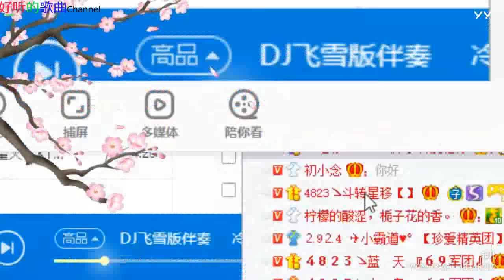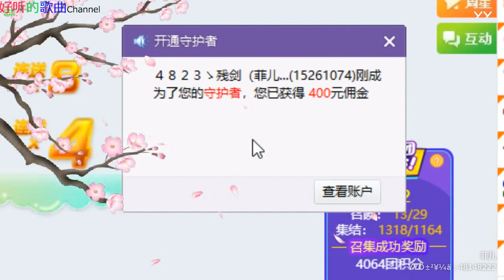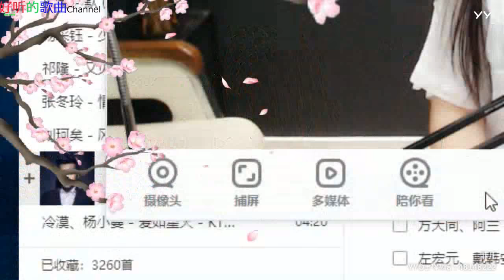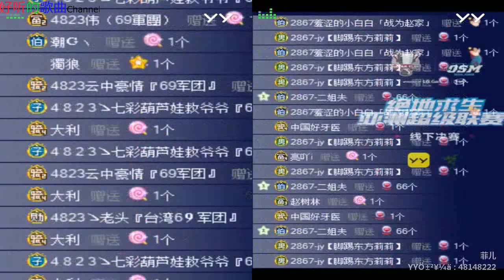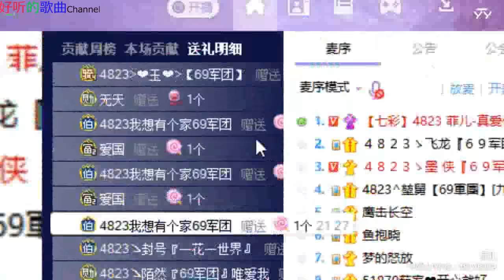康定情缘《女神菲儿》 主播好漂亮 2018年08月23日